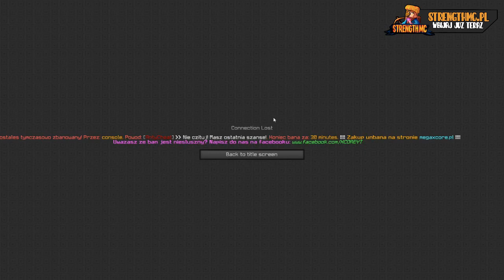POWRÓT DO CZITOWANIA ?! CZITOWANIE NA NAJGORSZYM SERWERZE EVER !!!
KONKURS NA 200PSC:
(Konkurs bedzie trwał przez dwa tygodnie, więc polecam brać się do roboty)
❗️ ❗️ ❗️ 2 zasada dotycząca konkursu:
Zapisuj na kartce albo w notatniku odpowiedzi na pytania ujawniane w losowych momentach filmu.

➜ Losowanie rangi MORDKA co 300 łapek
Co należy zrobić aby wygrać?
- Napisz swój nick w komentarzu
- Zostaw suba oraz łapkę w góre

➜ TxT na którym grałem na odcinku rozdam na 300 LIKE!

Przydatne linki:
➜ IP serwera na którym grałem na odcinku: KeyHC.pl

Serwery na których gram najczęściej:
➜ StrengthMC.pl (Mój serwer)
➜ KeyHC.pl
➜ Dragon-Survival.eu
➜OnlyPvP.pl
➜ ShellPvP.pl
➜ Hypixel.net